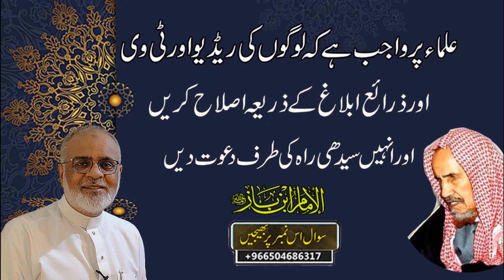Pehle Tashahud Me Durood Padhna | Sajda Sahoo Wajib Hota hai ? پہلے تشہد میں درود پڑھنے سے سجدہ سہو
پہلے تشہد میں درود پڑھنے سے سجدہ سہو ؟